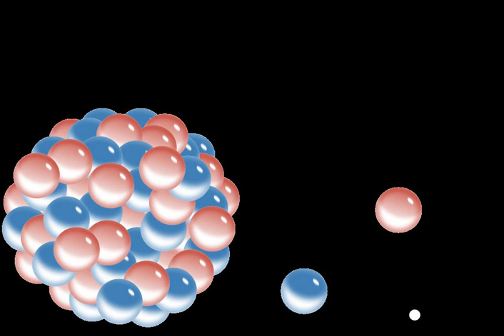Fermi theory | Wikipedia audio article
00:00:58 1 History of initial rejection and later publication
00:02:19 2 The "tentativo"
00:02:30 2.1 Definitions
00:02:39 2.1.1 Electron state
00:07:04 2.1.2 Neutrino state
00:10:09 2.1.3 Heavy particle state
00:12:31 2.2 Hamiltonian
00:20:18 2.3 Matrix elements
00:23:43 2.4 Transition probability
00:25:12 2.5 Forbidden transitions
00:26:55 3 Influence
00:42:30 4 Later developments
00:44:14 5 Fermi coupling constant
00:45:28 6 References
00:48:18 Fermi coupling constant

- Socrates

SUMMARY
In particle physics, Fermi's interaction (also the Fermi theory of beta decay) is an explanation of the beta decay, proposed by Enrico Fermi in 1933. The theory posits four fermions directly interacting with one another (at one vertex of the associated Feynman diagram). This interaction explains beta decay of a neutron by direct coupling of a neutron  with an electron, a neutrino (later determined to be an antineutrino) and  a proton.Fermi first introduced this coupling in his description of beta decay in 1933.  The Fermi interaction was the precursor to the theory for the weak interaction where the interaction between the proton–neutron and electron–antineutrino is mediated by a virtual W− boson.